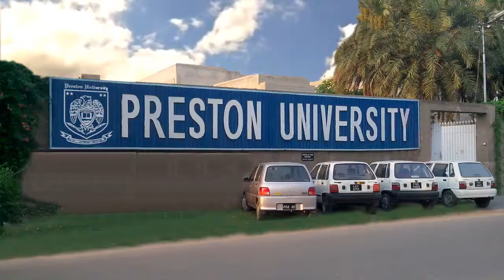Preston University | TV Commercial | Education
Preston University TVC
Duration  35 Seconds.